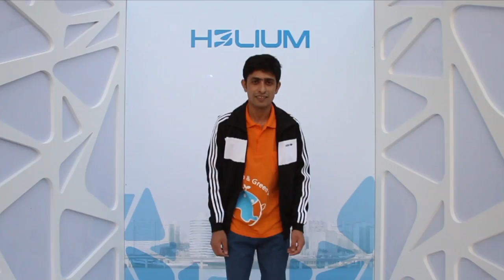adidas Originals l all Originals light it up - Sartaj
Light up your style